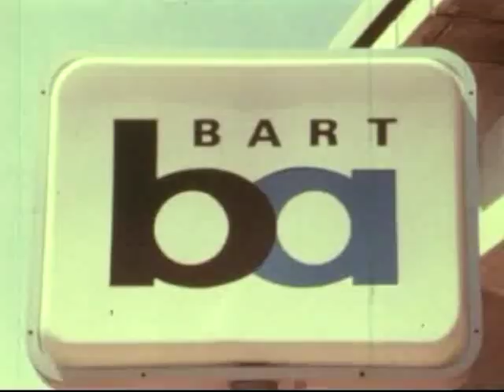SCRTD - 1974 - "Los Angeles, You Can Do It Too!"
1974
"Los Angeles, You Can Do It Too!"
Southern California Rapid Transit District (RTD), 1974.

Promotional. Mandated to improve bus systems and build a rapid transit system for Los Angeles, RTD's message is: If BART (Bay Area Rapid Transit, in Northern California) can build a rapid transit system, so can Los Angeles ... and, just looking at its traffic, it needs it too!

Southern California Rapid Transit District (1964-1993) was the predecessor of Los Angeles Metro (1993 -).